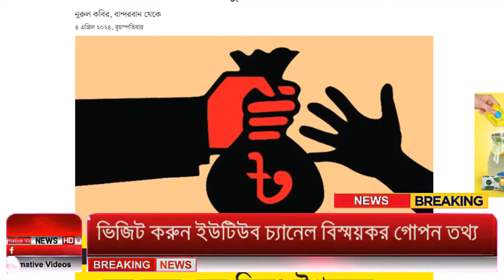Ajker Bangla Khobor 04 April 2024 | Bangladesh Letest News | How to News | Bangla News Today